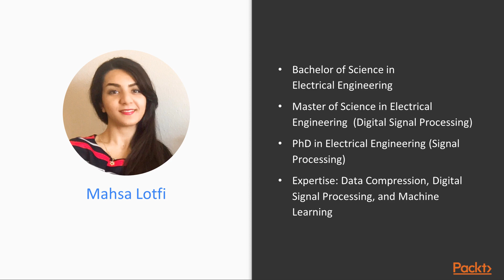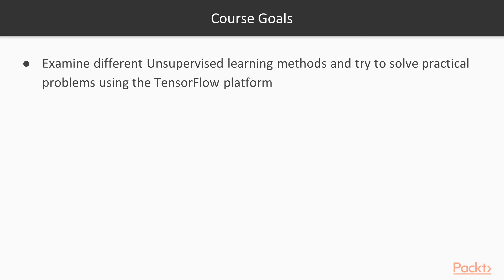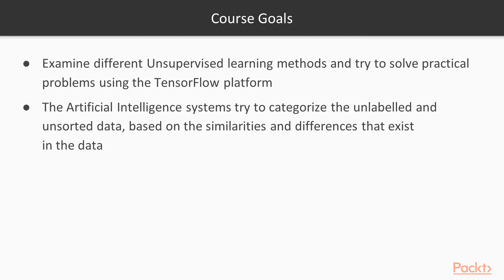Hands-On Unsupervised Learning with TensorFlow 2.0 : The Course Overview | packtpub.com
This video tutorial has been taken from Hands-On Unsupervised Learning with TensorFlow 2.0. You can learn more and buy the full video course